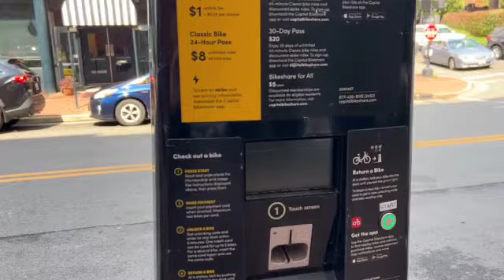End of a Journey, Twenty-six years in the making Arlington National Cemetery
I flew off to an event near Washington DC that was 26 years in the making

If you feel so inclined to support my writing from the wayside, I can always use money for books